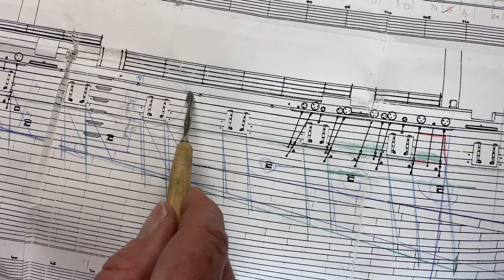How to Build Ship Model, Part #19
How Building Ship Model, Part #19 - The Carolina Scale 1:65
@Oceanis TV

We make new Project on Ship Model,
in this video we share begining how making ship Model.
Name Ships Model:  Die Carolina 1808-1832
Scale : 1:65

Best Greetings.

ship model,
model ship,
ship model maker,
ship,
ship wood model,
model making,
model building,
ship modeler,
build ship model,
hms victory,
model kits,
oceanis tv,
how to build ship,
how to making ship model,
ship modeller,
ship model build,
how to planking model ship,
work on planking ship,
tip making model ship,
beginner build ship model,
ship model build,